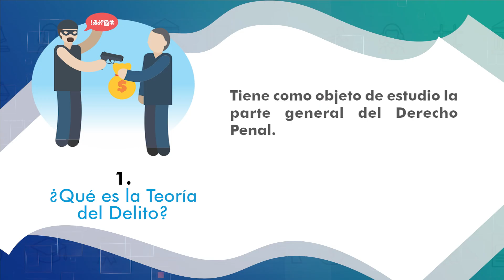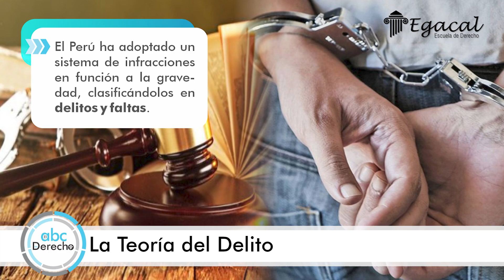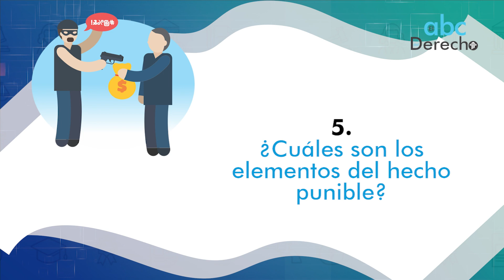LA TEORÍA DEL DELITO | ABC del Derecho 71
ABC del LA TEORÍA DEL DELITO. En esta entrega responderemos las siguientes interrogantes: 1. ¿Qué es la Teoría del Delito?  2. ¿Qué es el hecho punible?  3. ¿Cómo se clasifican los hechos punibles?  4. ¿Qué es el delito?  5. ¿Cuáles son los elementos del hecho punible?